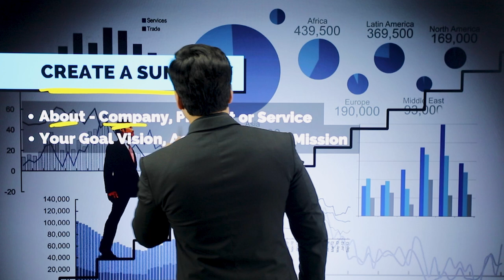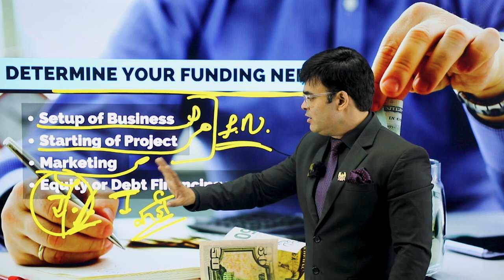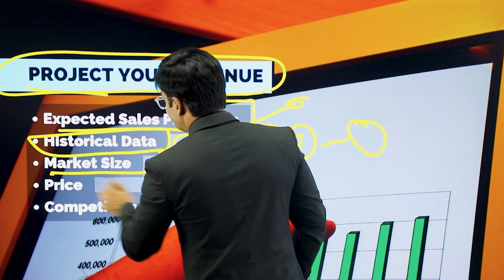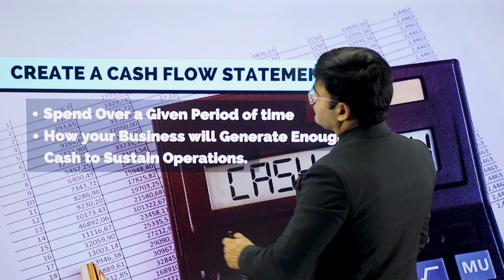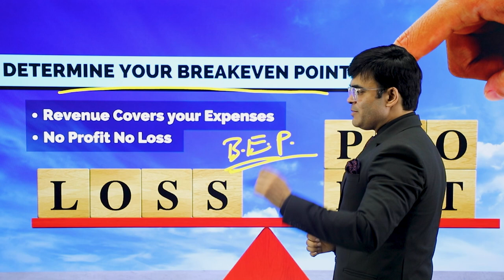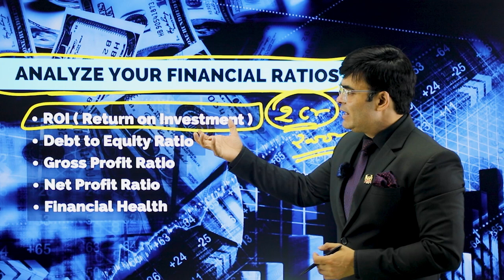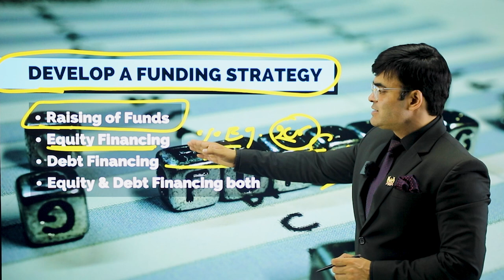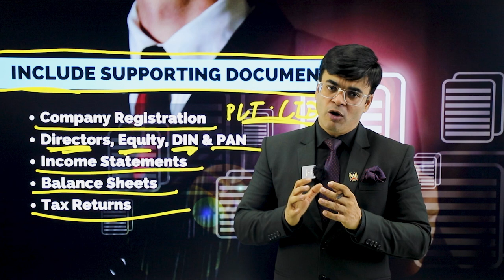How To Do Business Financial Planing? | How To Get Funding? | Dr. Amit Maheshwari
In This Video Dr. Amit Maheshwari Sir Is Telling You About How To Do Business Financial Planning? & How To Get Funding?